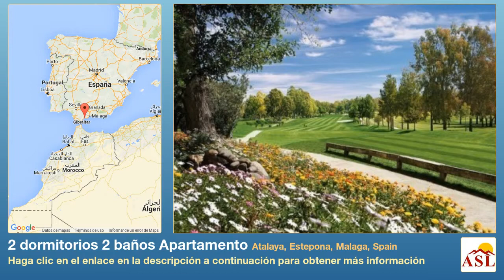2 dormitorios 2 baños Apartamento se Vende en Atalaya, Estepona, Malaga, Spain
Más información en Apartamento se Vende en Atalaya, Estepona, Malaga, Spain con 2 dormitorios, 2 baños

Un desarrollo exclusivo en primera línea de golf con 66 apartamentos en construcción y debe finalizar a mediados de 2017, situado en el barrio bien establecido de Atalaya y con fácil acceso a todos los servicios como golf, playa, tiendas, restaurantes y mucho más. El desarrollo ofrecerá jardines con árboles tropicales, cascadas ornamentales, una tentadora piscina con zona para niños, seguridad las 24 horas y un spa con gimnasio. Las viviendas contarán con equipamiento de última generación, luminosas salas de estar-comedor, cocina de diseño totalmente equipada con lavadero, calefacción por suelo radiante en los baños, así como aparcamiento subterráneo y trastero. Las características únicas de esta residencia, diseñado por la firma de arquitectos Villarroel Torrico, la convierten en una verdadera oportunidad de comprar una casa de lujo con un diseño de vanguardia, calidad óptima y a un precio que es seguro que será una sorpresa agradable.